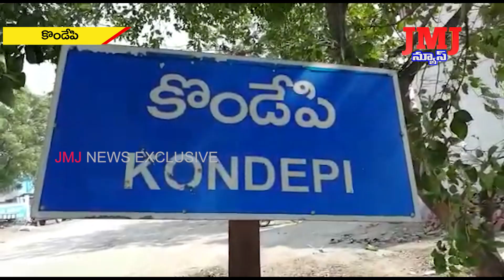Ysrcp పార్టీ కొండేపి ప్రభుత్వం వైద్యశాల లో రోగులకు పండ్లు పంపిణీ చేశారు